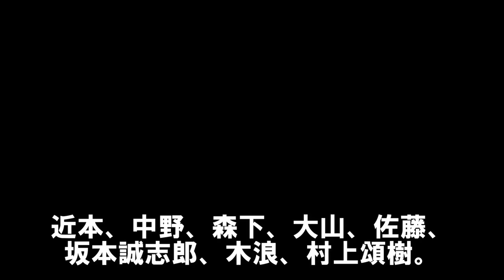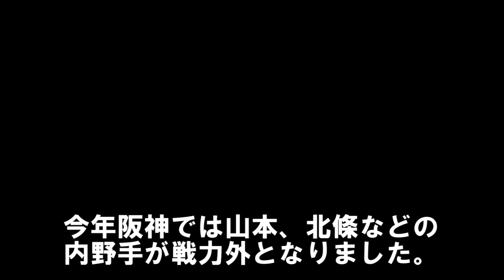阪神ドラフト2024新人選手紹介～100点満点の1位下村海翔、2位椎葉剛！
0:00 阪神2023ドラフト。2024新人選手紹介
0:37 ドラフト1位 下村海翔
3:32 ドラフト2位 椎葉剛
5:33 ドラフト3位 山田脩也
7:25 ドラフト4位 百崎蒼生
9:31 ドラフト5位 石黒佑弥
11:36 ドラフト6位 津田淳哉

【電撃トレード】阪神で出番ないけど放出してあげたら新天地で活躍しそうな投手はこの人！

トレード候補から一転小幡との遊撃手争いを制しレギュラーに復活した木浪聖也！強肩と打撃がすごい